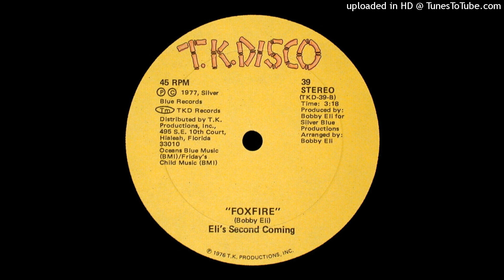Eli's Second Coming - Foxfire [T.K. Disco - 1977]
Eli's Second Coming - Hop-Scotch / Foxfire

Label: T.K. Disco – 39
Format: Vinyl, 12", 45 RPM
Country: US
Released: 1977
Style: Disco

A - Hop-Scotch
B - Foxfire